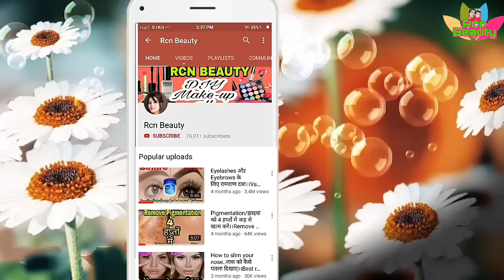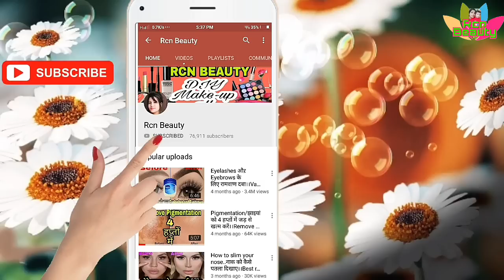Blue Georgette💖 Embroidered Semi-Stitched💖 Lehenga Choli 💖 Zakti.com 💖 Beautiful dark blue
👉    All the content in this channel is made by me ,channel Owner (Rcn Beauty)

👉I'm not a licensed professional or medical practitioners .

👉Before using any content from my videos,first take permission..

👉I have made this channel  bring positivity & together ,so let get  friendship &  with clean mind .

👉If you are found, spreading hate & negativity, u will be blocked & reports  immediately..

💖💖So. Let get friendship, together, happily live & learn  each other ,grow up always, 💕💕